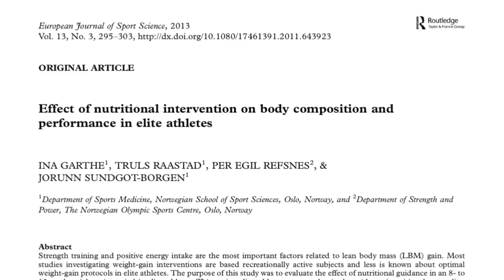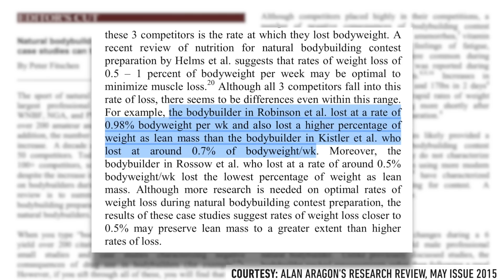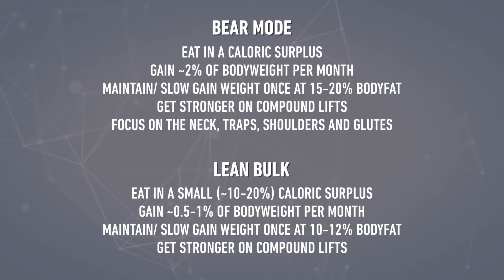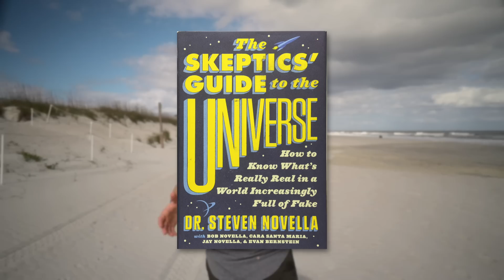Is Going Bear Mode Worth It? (Dirty Bulking Science vs My Experience)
More info on the nutrition guide:

This 250+ page Ultimate Guide to Body Recomposition includes everything you need to know about:

• How to set up calories & macros for recomp
• What foods to eat
• Nutrient timing (pre/post workout, pre-bed, etc.)
• Refeeds/carb cycling
• Feeding vs fasting
• Supplementation
• How to self-coach

If you want to learn how to transform your body by building muscle while losing fat, this is the ultimate science-based guide to do it! It includes:

• 15 Chapters and over 140 scientific references
• Sample Meal Plans
• Specifics on Your Pre and Post Workout Nutrition
• A Progress Tracking Sheet
• A Guide for Maximizing Recovery Factors (Sleep, stress, etc.)
• A full chapter on solving “Skinny Fat”

1. Trying one of my training programs